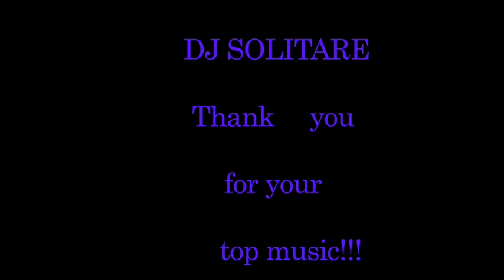DJ Solitare @ ZNA Gathering - August 4, 2015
Some film footage of my set at the ZNA Gathering in Portugal on August 4, 2015.

I was scheduled to begin at 730am but the stage was running behind 30 minutes so I began at 8 after Crop Circles finished their full-power set. Rodrigo Dray, whom I had been in touch with for years via Facebook, filmed bits of all of the acts that he could while he was at the festival, including several sections of my 2-hour-40-minute set, and he has now edited them together beautifully for me here (thanks, Rodrigo!).

A wonderful reminder of an unforgettable experience at a truly marvellous event!